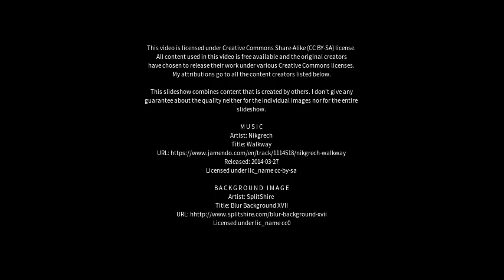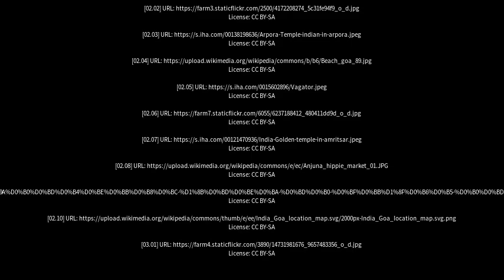Best places to visit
Best places to visit - Anjuna (India) Best places to visit - Slideshows from all over the world - City trips, nature pictures, etc.